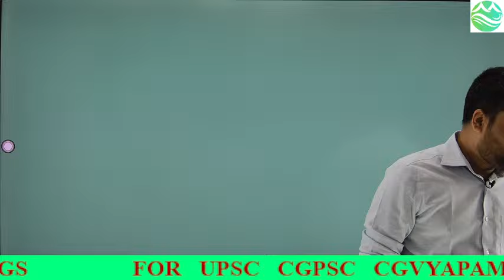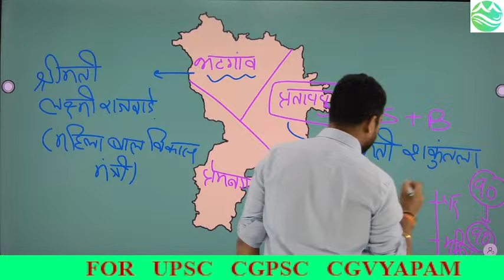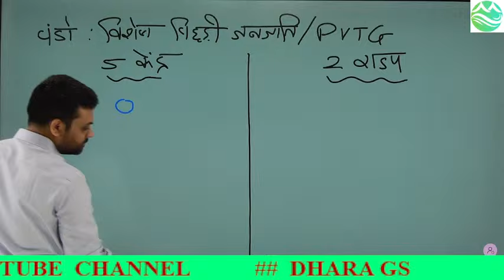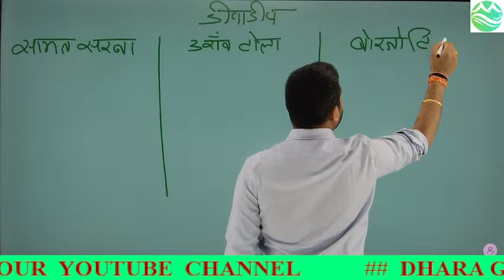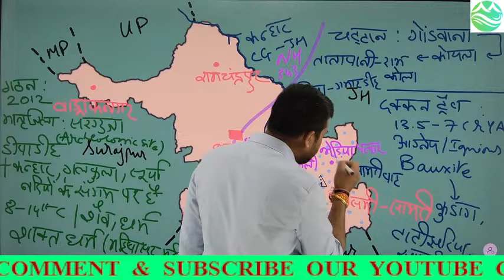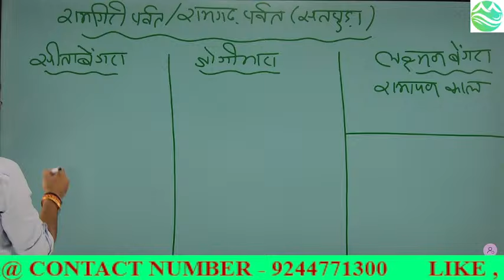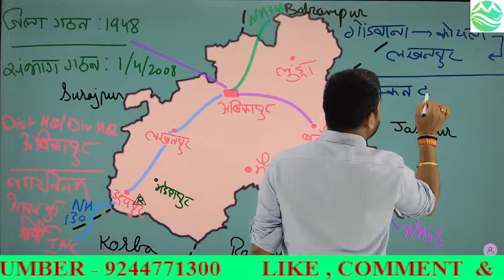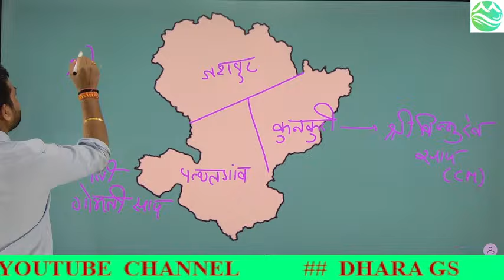Free CG-GS Live Class II Lecture - 1.1 II Sarguja Division